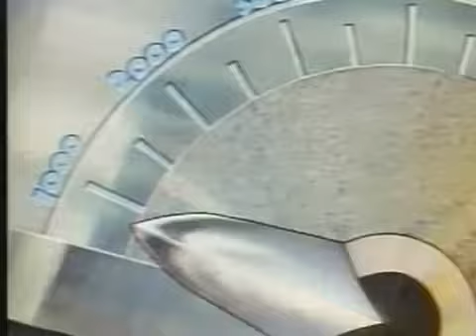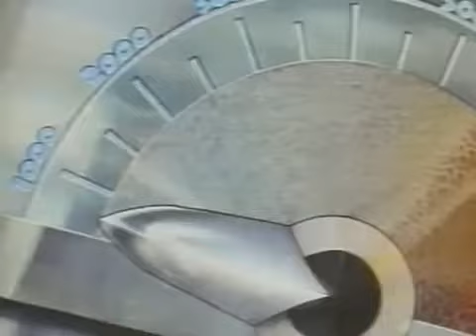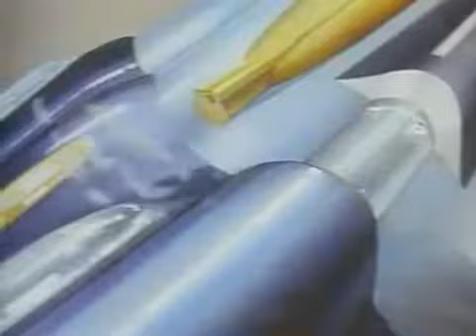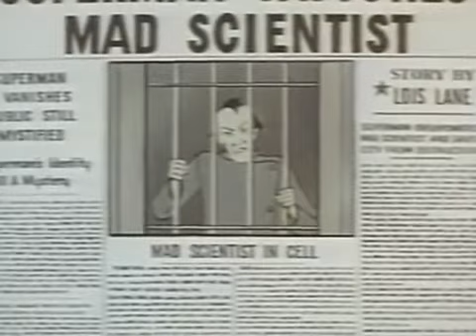Superman (1941) Episode 1: Superman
Episode 1: Superman

They were originally produced by Fleischer Studios, who completed the initial short and eight further cartoons in 1941 and 1942. Production was assumed in May 1942 by Famous Studios, a successor company to Fleischer, who produced eight more cartoons in 1942 and 1943. Superman was the final animated series intitiated by Fleischer Studios, before Famous Studios officially took over production.

Although all entries are in the public domain, ancillary rights such as merchandising contract rights, as well as the original 35mm master elements, are owned today by Warner Bros. Entertainment. Warner has owned Superman publisher DC Comics since 1969.